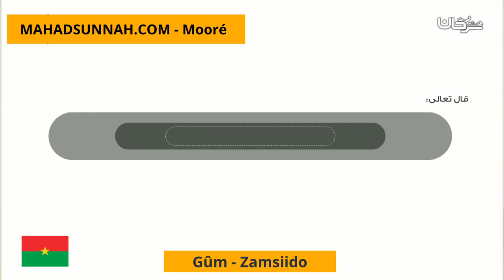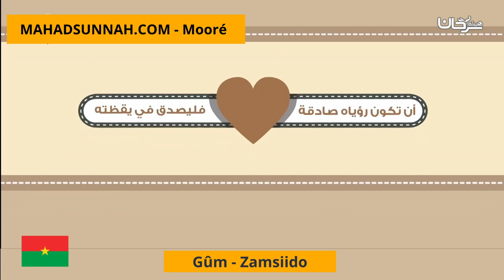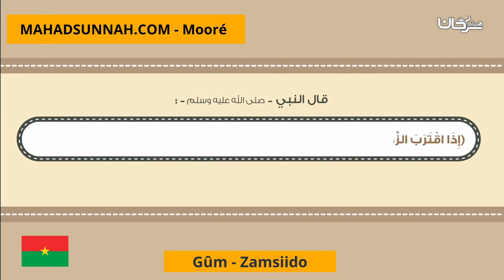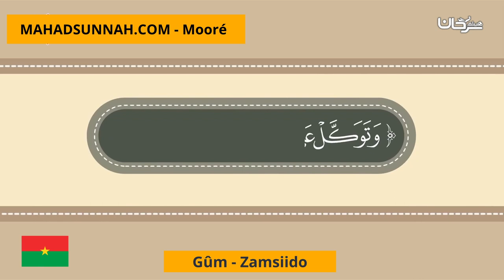Gûm Zamsiido الرؤيا والمنامات